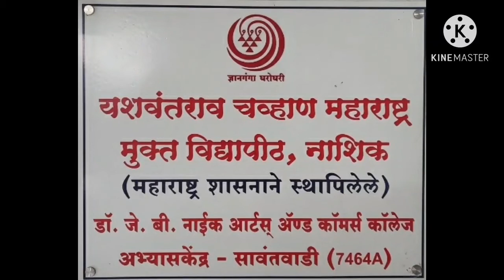हिंदी की शब्दावली HEN 101(Hindi) Lecture No. 02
हिंदी की शब्दावली
HEN 101(Hindi)
Lecture No. 02
प्रा.सतिश वारंग